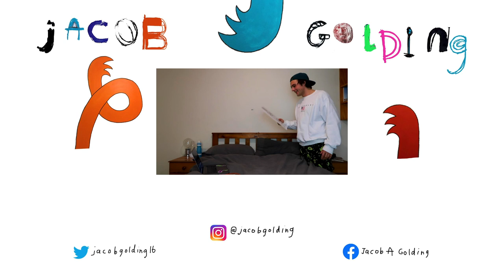I HAVE NEWS...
SURPRISE!!

i know a lot of you have been wondering (and worrying???) about why i went from posting 3 times a week to RADIO SILENCE?! well - here it is. About 2 months ago we decided to flip our quarantine on its head and head to the mainland for a new beginning. and you have no idea how excited i am for this next chapter. 🤩